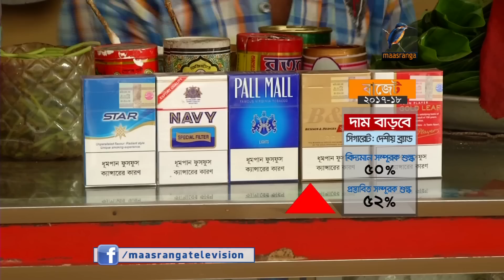বাজেটে কিসের দাম বাড়লো, কিসের কমলো?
বাজেটে কর স্তরের পরিবর্তনে দাম বাড়তে পারে মোবাইল ফোন, সফটওয়্যার, প্রসাধনী পণ্য, ফাস্টফুড আর তামাকজাতীয় পণ্যের। অন্যদিকে কমতে পারে হাইব্রিড গাড়ি, এলপিজি সিলিন্ডার, গ্রাফিক্স কার্ডসহ বিভিন্ন কম্পিউটার যন্ত্রাংশের দাম...